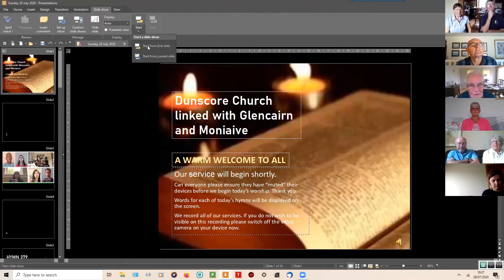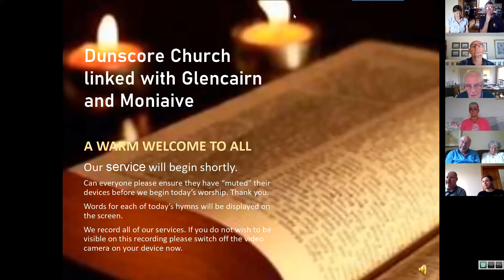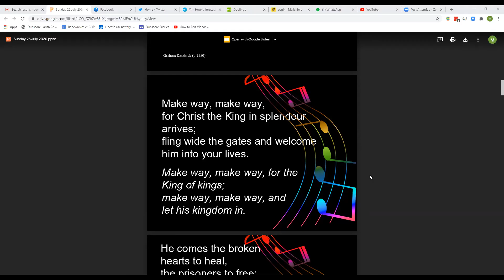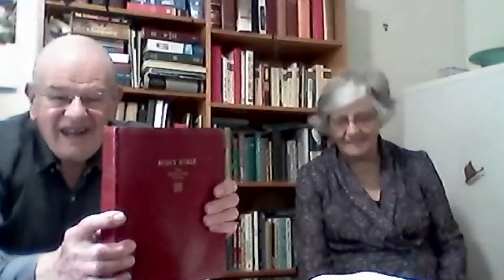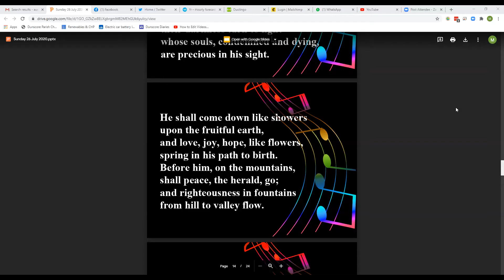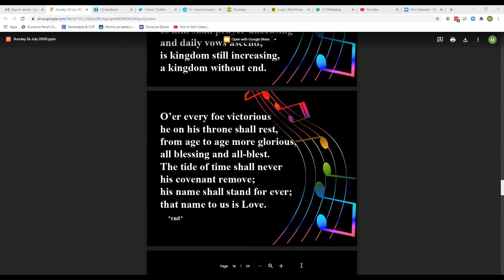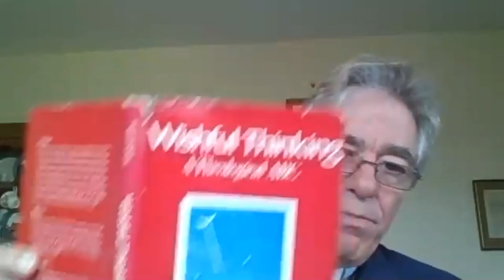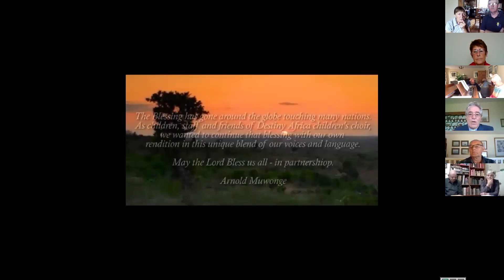Dunscore with Glencairn and Moniaive Sunday 26 July